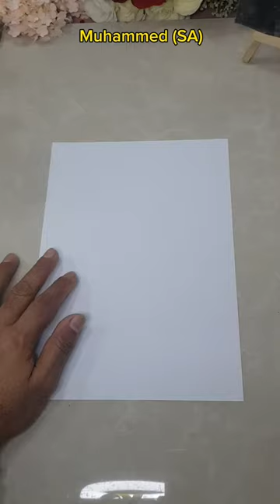Mohammed(SA) Calligraphy step by step Tutorial | easy muhammed calligraphy | No music